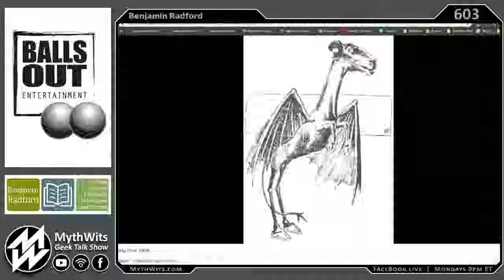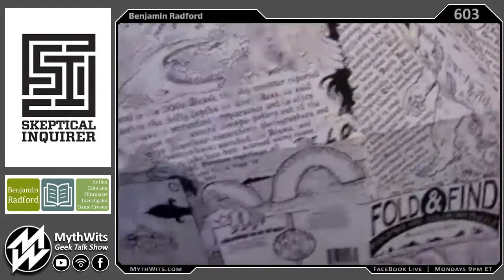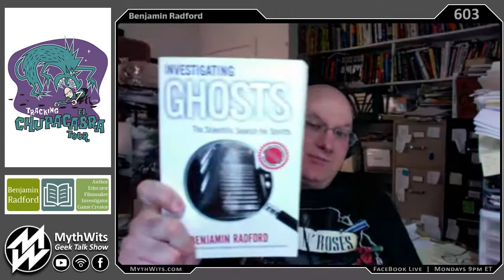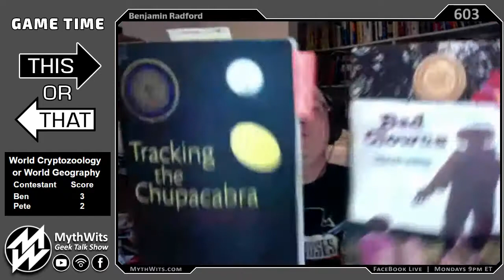603 Ben Radford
Ben Radford is a science-based investigator of the paranormal,  Deputy Editor of Skeptical Inquirer science magazine, A Research Fellow with the Committee for Skeptical Inquiry, author, game designer, and film director.

In this episode, we talk about cryptozoology, the best ways to represent the skeptical view to incredulous people. And how people so often irrationally think themselves into a certain position and what to do about it.  How will ben do against Pete in a game of World Cryptozoology or World Geography

And check out his books:
Benjamin Radford on Amazon